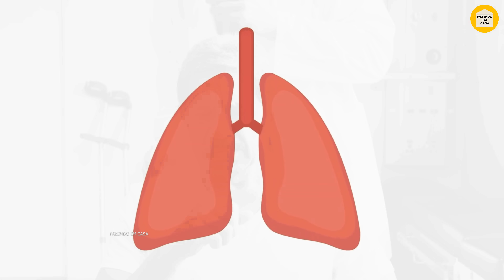Limpa os PULMÕES, Elimina o CATARRO e Alivia a TOSSE INTENSA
Se você está lutando contra uma tosse persistente e congestionamento dos pulmões, este vídeo é para você! Apresentamos uma solução natural e eficaz para limpar seus pulmões, eliminar o catarro e aliviar a tosse intensa, proporcionando um alívio rápido e duradouro.

Descubra os ingredientes simples e poderosos por trás deste remédio caseiro comprovado, projetado para restaurar a saúde dos seus pulmões e trazer conforto respiratório. Com apenas alguns passos simples, você pode desfrutar de uma sensação renovada de bem-estar e respiração mais fácil.

Assista agora para aprender como preparar este remédio natural em sua própria casa e comece a sentir os benefícios imediatos. Diga adeus à tosse persistente e ao desconforto respiratório, e dê as boas-vindas a uma vida mais saudável e livre de catarro.